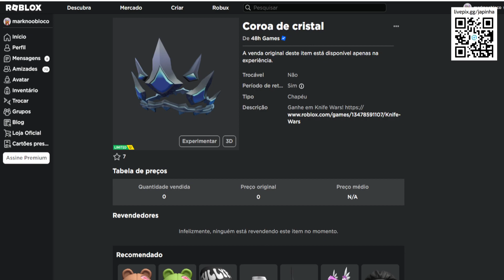COMO PEGAR ESSE ITEM Limited UGC GRÁTIS [Coroa de cristal] ROBLOX EVENTO 2023